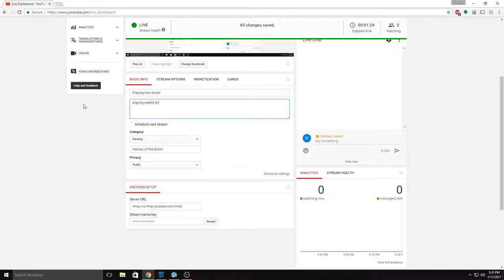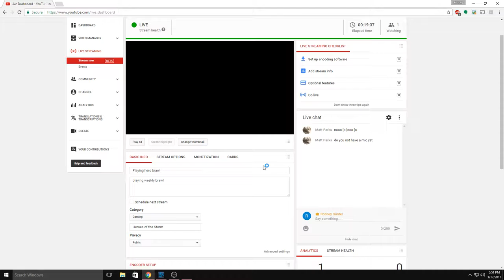Playing hero brawl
playing weekly brawl